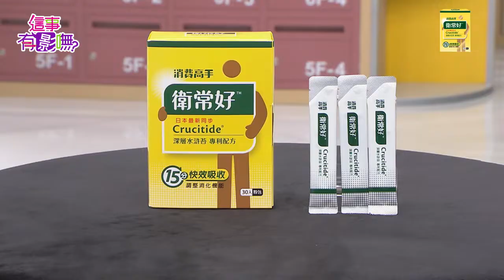【這事有影嘸 精華版】吃飯皇帝大 用餐規矩你做對了嗎？！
《這事有影嘸》今天邀請到梁赫群、張文綺、呂佳宜、大腸外科醫師蕭慕綺，一起與主持人林美秀聊聊「吃飯皇帝大 用餐規矩你做對了嗎?!」的話題。因為梁赫群爸爸梁修身對兒女採軍事型教育這件事非常有名，讓她非常好奇是不是就連吃飯都和在部隊一樣?

梁赫群說自己從小被訓練板凳只坐三分之一、吃飯時間如果亂跑媽媽一巴掌就會飛過來，就連出外用餐、在等待餐點時，雙手只能平放在大腿，如果手出現在桌面上，就會有背爸爸打斷的可能。吃飯時以碗就口是基本，看到什麼就夾什麼，如果在夾菜時稍有疑慮，同樣手也可能會被打斷。但現在自己有了小孩，吃飯時孩子到處跑，沒有人可以管得住，梁赫群好奇問媽媽為什麼不動手教訓，媽媽卻回答 : 「這又不是我的孩子，關我什麼事」，隔代之間的情感，讓梁赫群莫可奈何。

張文綺家裡吃飯的模式則是一口飯一口菜再配一口湯，然後一定要配電視。消醫生則是認為邊吃飯邊看電視會影響腦部和胃部，因為人用腦需要血液、吃飯的時候胃需要負責消化，在腦和胃同時運作時，消化就會變慢，容易消化不良、胃絞痛、脹氣。吃飯愛配湯水的行為，同樣也是對胃不好。

梁赫群接著分享自己的小孩也有吃飯愛配湯水的習慣，因為小孩吃飯有嘔吐的問題，太太會準備一碗湯在旁邊讓孩子配避免噎到，但自己卻聽說常吃稀飯對胃不好，所以非常擔憂。文綺則是分享自己連減肥的時候吃地瓜都還會配豆漿，只要沒有水的東西就吃不下去。蕭醫師聽完則表示口水的功用就是潤滑，加上口水內含有酵素，其實大家多咀嚼幾下、讓口水適度的發揮作用，就可以分擔胃的工作量，而且湯湯水水吃下去，胃很容易被填飽，但水分很容易被消化，會很快就開始餓，除了更容易胖以外，進食的次數增加也容易讓胃的工作量爆炸身體出毛病。

時常餐與外景節目錄製的梁赫群、張文綺也分享了自己的煩惱，因為得邊吃邊講口感，導致吃飯時吞下過多的空氣，餐後容易脹氣及嘔吐。蕭醫師解釋說在正常的咀嚼過程說，會吞下去的空氣量大約200CC，在邊吃邊聊天的情況下，很容易岔氣直接吞進食物，也會導致腸胃在消化的過程當中，有些細菌益生菌不太夠，有些人天生就很容易脹氣，是因為天生腸胃裡的菌種就不是這麼的夠，加上吃飯配話，可能會吞下500CC以上的空下，就容易脹氣。
呂佳宜則是接著分享自己也是因為常常直播或是外景，錯過用餐時間，一餓起來就囫圇吞棗、猛灌水。除了之後整天打嗝、胃痛，有一陣子嚴重到下午五點之後就不能吃，不然晚上睡覺胃食道逆流會很厲害，根本就睡不了覺。直到後來找到一個好的保養品，含有純天然護衛配方，可以調節全消化道機能，又是口服粉包狀的、很方便吃，也可以快速被吸收。裏頭有來自日本最後清流四萬石川的深層水滸苔、沙棘籽萃取、專利的三合一菌群…等保養配方，自從有了它就放心的吃東西，在這裡推薦給你。